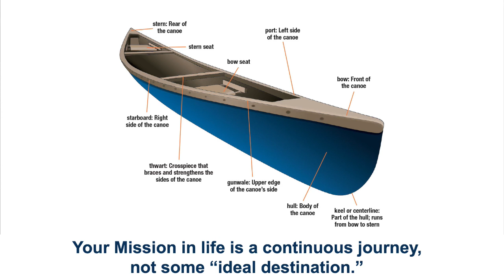Lost in Life: Finding Your Mission